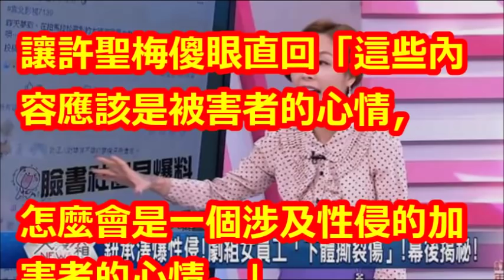難怪！名嘴爆料鈕承澤有「貴人指點」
【相關視頻】

【獨家多圖】鈕承澤「頂加樂園」曝光！私密花園、超春光浴室極致享樂 | 蘋果娛樂 | 台灣蘋果日報

【鈕承澤涉性侵】堅稱愛慕受害人「我很喜歡她」　仍150萬交保 | 蘋果娛樂 | 台灣蘋果日報